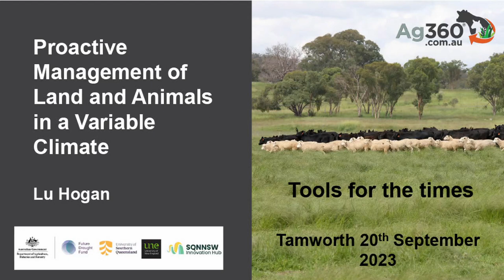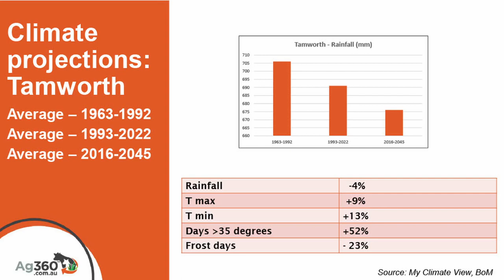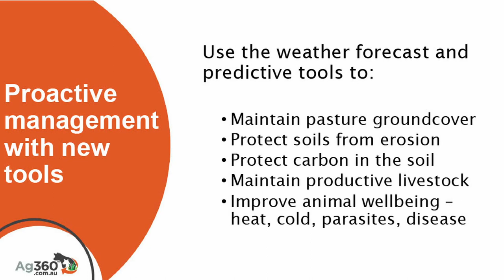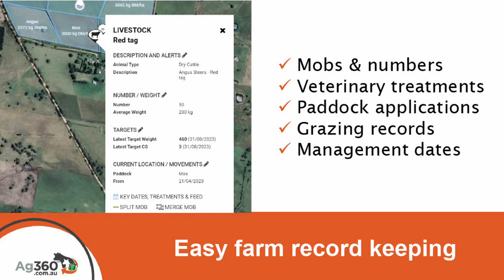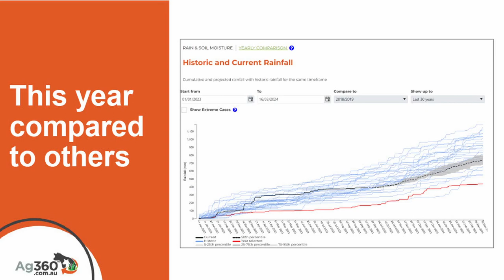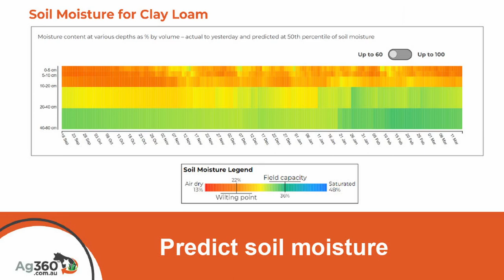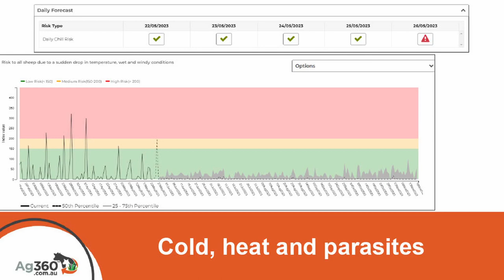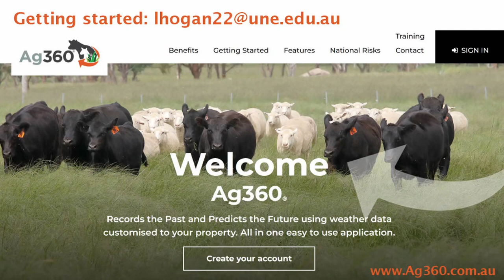Ag360 - recording the past and predicting the future - Lu Hogan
Join North West Local Land Services and Lu Hogan in our latest pasture updates for 2023.

The theme for this year’s event was – ‘Tools for the Times’, with the aim being to raise awareness of some of the decision-making and management tools available for producers.

North West Local Land Services, Department of Primary Industries and the Grassland Society of NSW hosted the Northern Region Pasture Update 2023. This is a great collaborative annual event hosted at Tamworth Agricultural Institute and is always well attended and supported by producers in our region.